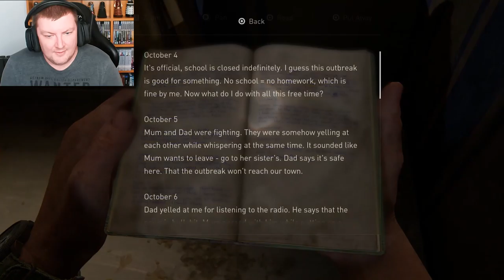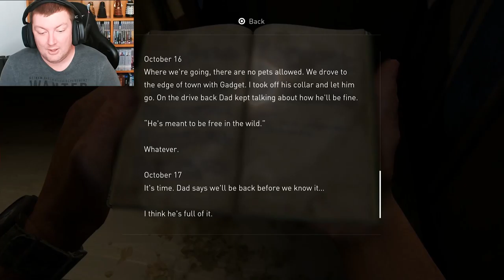Is Love A Liability? - THE LAST OF US REMAKE - PART 7